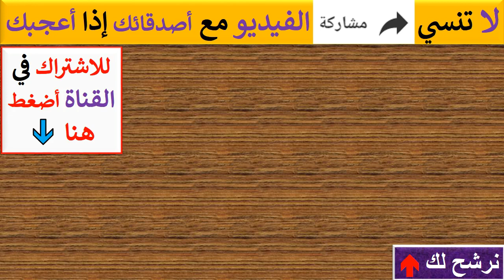تعليق "خالد الغندور" على اصابة وليد سليمان و"هشام شحاتة" فى مباراة الاهلى والاتحاد السكندري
شاهد واقعة عماد متعب في مباراة الاتحاد السكندري (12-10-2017)
ملخص واهداف مباراة الاهلي والاتحاد السكندري 2-0 شاشة كاملة وجودة عالية الدوري المصري 2017
ملخص مباراة الاهلي والاتحاد السكندري 2-0 " 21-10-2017 "
اهداف الاهلى والاتحاد السكندرى 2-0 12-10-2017 الدورى المصرى HD
اهداف مباراة الاهلى والاتحاد السكندرى 2-0 كاملة 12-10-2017 الدوري المصرى HD
عمااد متعب لحسام البدري " انت لسه فاكر تنزلني دلوقتي ويلقي بالتيشرت علي الارض !! "
لحظة اصابة وليد سليمان الخطيرة في مباراة الاهلي والاتحاد السكندري اليوم في الدوري 12\10\2017